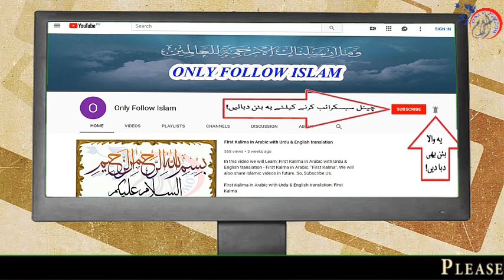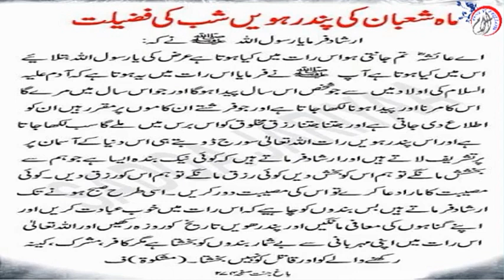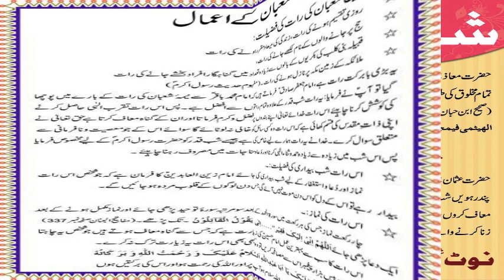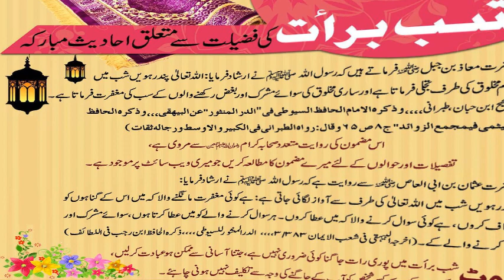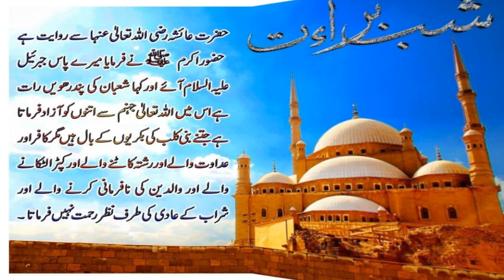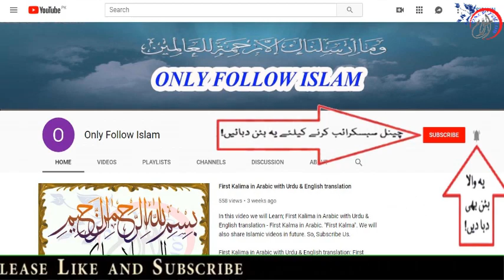┇Shab e Barat Ki Fazilat┇Shab-e-Barat Ki Fazilat Aur Ahmiyat Janiye || ماہ شعبان المعظم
1 - || " Aao Quran Seekhain or Sikhaye " ||